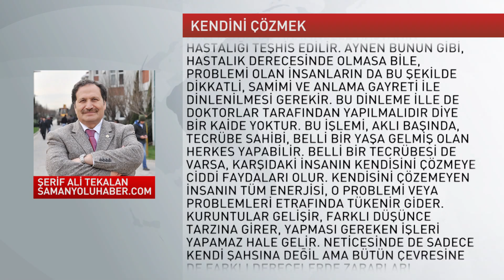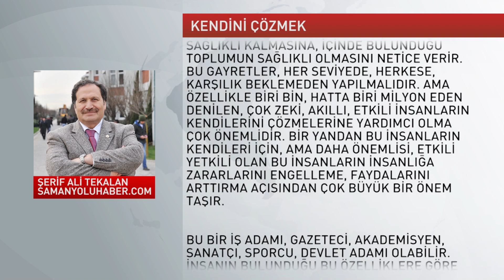KÖŞEDEN - Şerif Ali Tekalan - Kendini çözmek